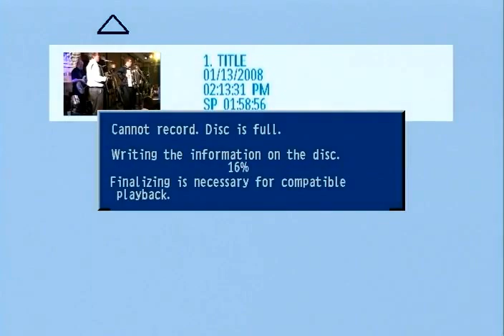Tony's Thanksgiving Polka Party - Cleveland - Nov 2008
Tony's Thanksgiving Polka Party - Cleveland - Nov 2008 Victor Habjan